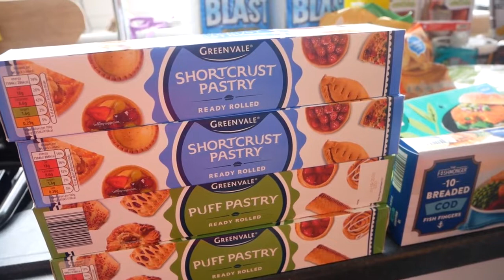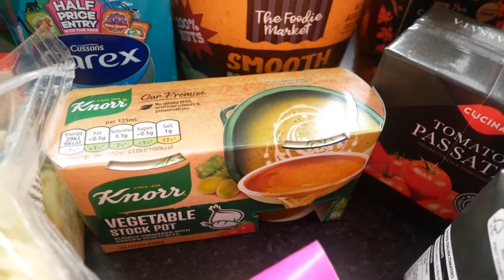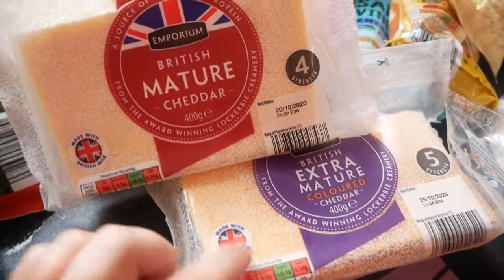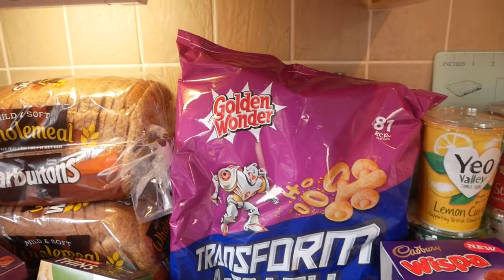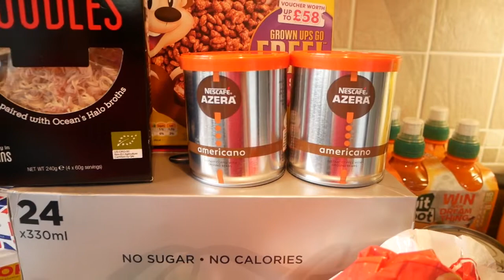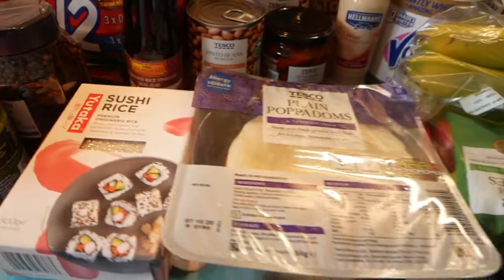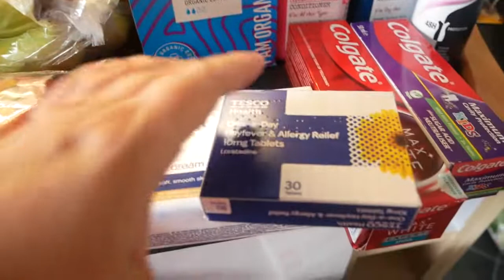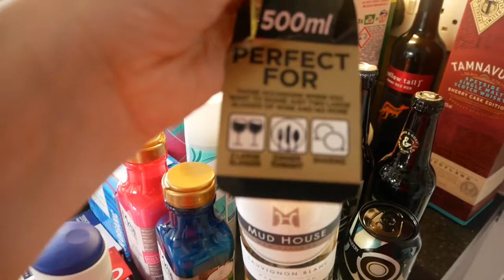MEGA MONTHLY SHOPPING HAUL | MASSIVE SHOPPING HAUL | GROCERY HAUL | ALDI HAUL | TESCO HAUL | UK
Our huge monthly shopping haul from Aldi and tesco, plus a quick look at our veg box delivery.

Come and visit me on Instagram for lots more food and recipe inspiration, plus a little from our everyday life in Northumberland

Cosori Air Fryer